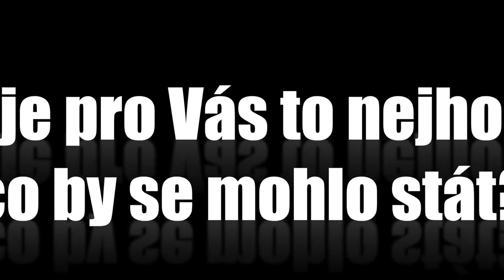Otázky - Michaela Kudláčková - Show Jana Krause 8. 3. 2013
Hosté: známý český moderátor a zpěvák Leoš Mareš, někdejší dětská filmová hvězda, dnes věštkyně Michaela Kudláčková a kosmetička nebožtíků Helena Šulíková.